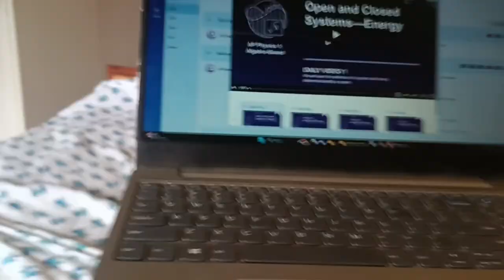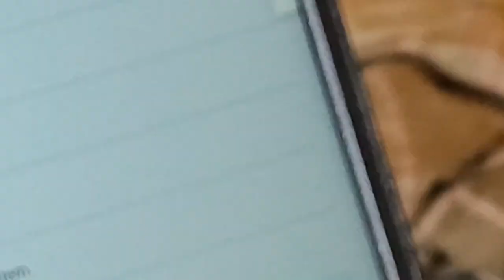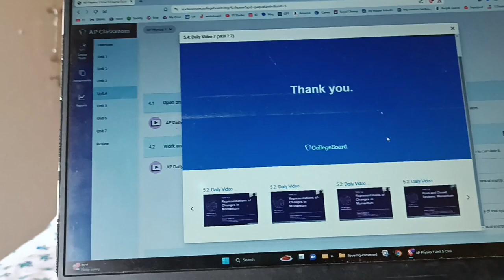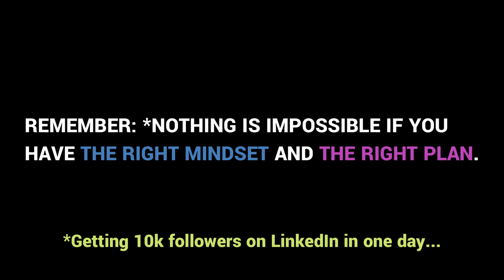When you have a sister... What's So Interesting About AP Psychology? Day 16 AP Challenge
The entire AP costed me 70000INR.
Dad was reluctant.
We argued and talked. What began as a discussing of giving basically price of 2 APs went to 5 APs.
WHY? I knew AP was important. And in the upcoming years, they might be even more important than SAT.

When I took AP Psychology...
It was purely for diversification of my student profile. And I loved Psychology.

Dad paid 40000 Rs.
I wrote a cheque to his account of 30000 Rs.

That made up 70000Rs.
But wait. You also need to consider the extra costs of getting the exam venue and staying closeby... So you can happily take up like 30000 (incl. train costs). And that's 1Lakh for the APs.

But the thing is...
If this AP (Advanced Placement) grants me admission to one of the top colleges in abroad with a 100% financial aid... they are WORTH IT.
Because that would mean waiving of some Crores in the face of paying a few lakhs.

That's lesser than IITs. And that's a greater salary after the degree as well :D